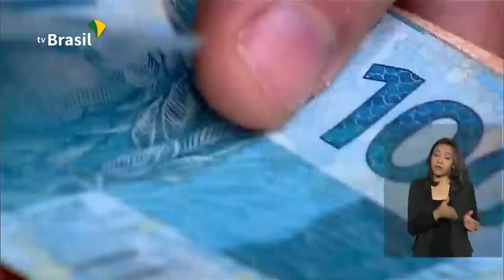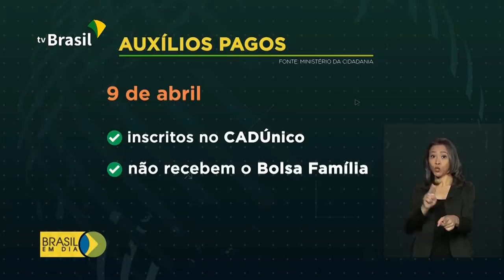Brasil em Dia - 15 de abril de 2020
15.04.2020 - Quase seis milhões de brasileiros já receberam o auxílio emergencial de 600 reais; Mais de 900 toneladas de equipamentos de proteção individual devem chegar ao Brasil nos próximos dias. Acompanhe os destaques desta quarta-feira.